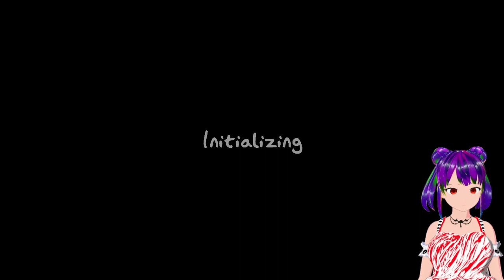The Halloween update is here!!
Watch @desireefiercelion3933, Chunk, Lyn and I speed our way through the new phasmophobia event